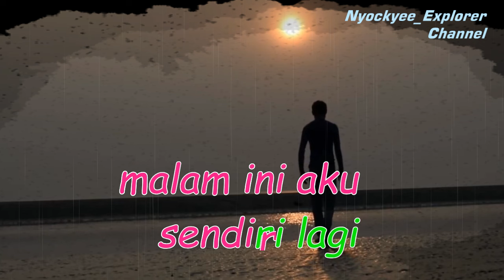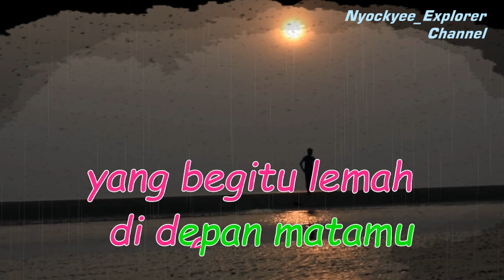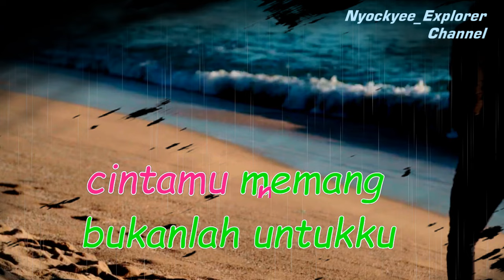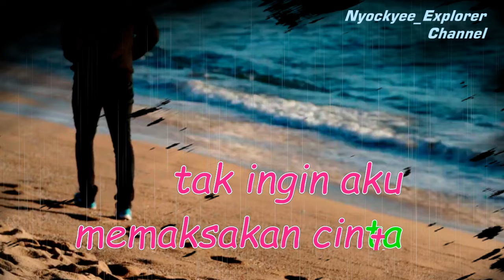Deddy Dores HANYA KAU DI HATIKU - Teks Lirik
PT. Handhindra Jeka
Atas nama: JK Records

Nyockyee_Explorer Channel

Yang Ingin melihat Kesenian Tradisional Wayang Orang Tersedia disini :
Link: